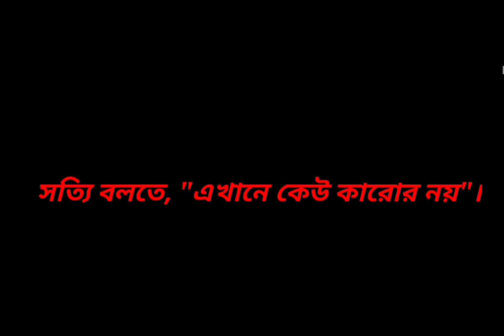Bera jaal song // new trend video status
Thank you watch for my video

edit by : sonu